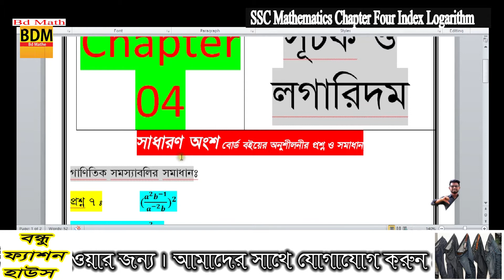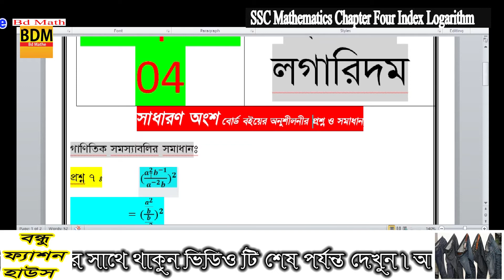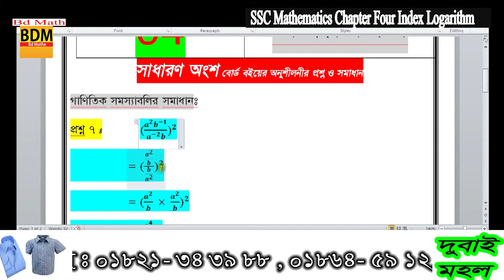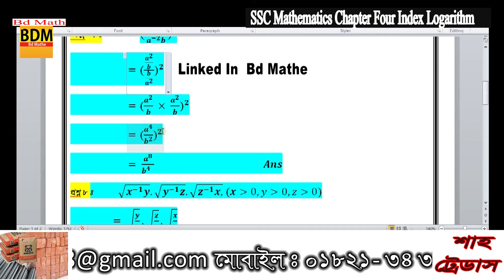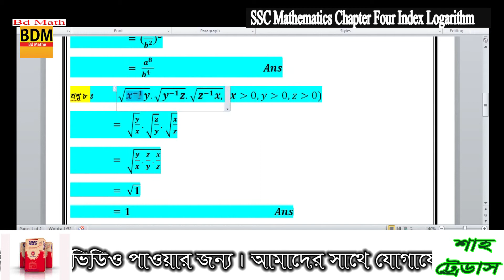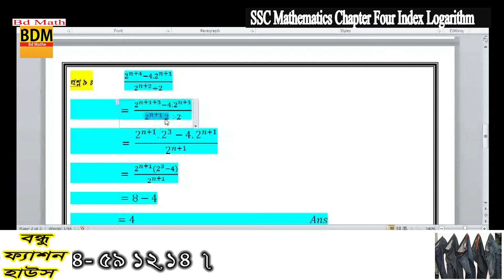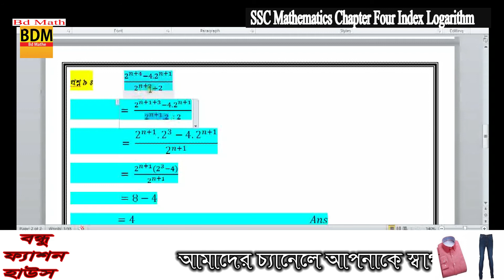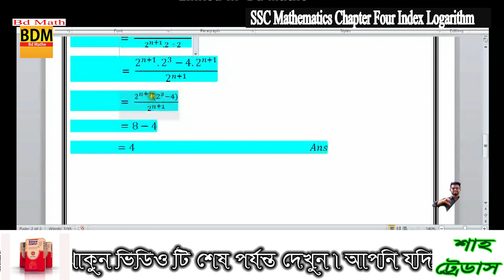SSC & Class 9-10 |Chapter Four | Discuss Index & Logarithm pro | bd mathe | class 4 | 01821343988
SSC & Class 9-10 |Chapter Four | Discuss Index & Logarithm |bd mathe | class 4| 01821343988
🎦 Bd Math
🎬 SSC SSC & Class 9-10 |Chapter Four | Discuss Index & Logarithm |bd mathe | class 4| 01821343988

এস এস সি এবং নবম দশম শিক্ষার্থীদের জন্য । চতুর্থ অধ্যায় । সূচক ও লগারিদম আলোচনা করা হল।ক্লাস 4
🙍♂️Edit » Bd Mathe Production House,
আপনারা যারা পূর্বের টিউটরিয়াল গুলো দেখেন নাই ,
evwK m~Î¸‡jv †`L‡Z,

N.U BBA Hon’s 2nd Year |Business Statistics |National university |Finance 2016 All Dep 2011 no 04,02
অবশেষে ৩১ শে মে আবার ও দূরচিন্তা দূর করলেন এস.এস.সি ও সমমানের পরিক্ষার্থীদের শিক্ষামন্ত্রী ডা. দীপু মনি ও শিক্ষা সচিব মাহবুব আলম
BBA Hon’s 2nd & 3rd Year |Business Statistics | Measure of central tendency| Mean, med, mod Class 08
BBA (Hon’s) 2nd & 3rd Year | business statistics bba 2nd year chapter 3| missing frequency class 10
BBA Hon’s 2nd & 3rd Year |measures of dispersion part b |sum of squares & range coefficient class 13
BBA Hon’s 2nd & 3rd Year |measures of dispersion part b |sum of squares & range coefficient class 14
BBA Hon’s 2nd & 3rd Year |measures of dispersion part C |mean and coefficient of variation class 15
Covid-19 | Nohakhali Update News|U N O Corona Virus Die |Corona Virus All upzilla Identify | bd math

আর যারা ঢাকা র্বোড এর ১ নং অংক টি সমাধান দেখেন নাই তাদের জন্য নিচে লিংকে দেখুনঃ

If you want Our Bengali New Content.
And watch now Our bangla Content
Active Bd Math
Social Media Site:

*** ANTI-PIRACY WARNING *** This content is Copyright to Bd Math

Our channel is allready genaral Mathematices given tip and ticks.
Thanks
Md Rashed Mahamud